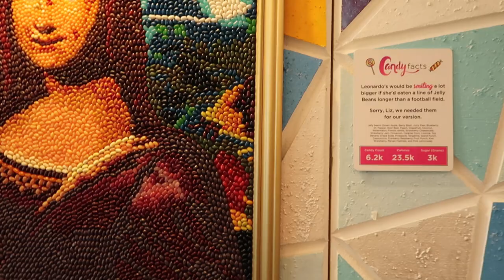SYM VLOGS | We Went to a Candy Museum Mini Vlog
I really enjoy it! what do you guys think? And yess this is my boyfriend lol

Clothes:
Urban Outfitters
Links:

Top & Pant SET
Pant:

Nike
Link:
Jacket

Camera: Canon 70D / Canon G7X
Editing Software: Final Cut Pro X
Lighting: Natural Light
Location: Los Angeles
Age: 25
Ethnicity: Native, Hispanic, African American
Height: 5’7